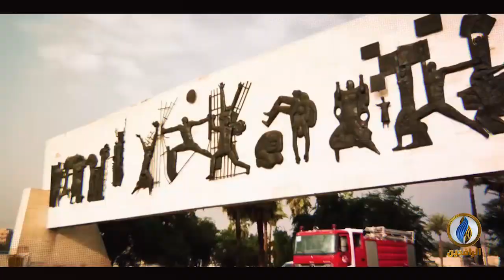استمرار الإضراب الطلابي